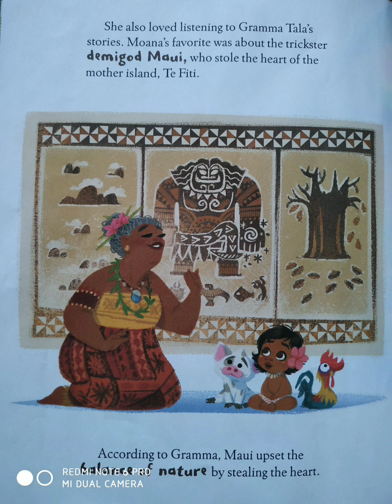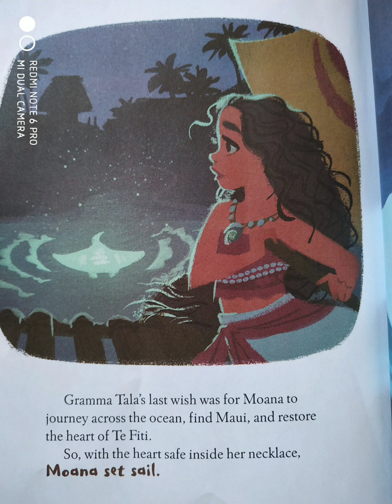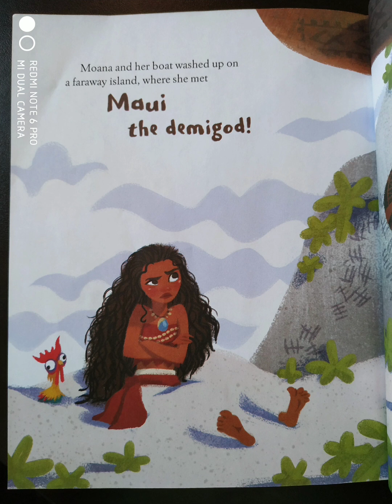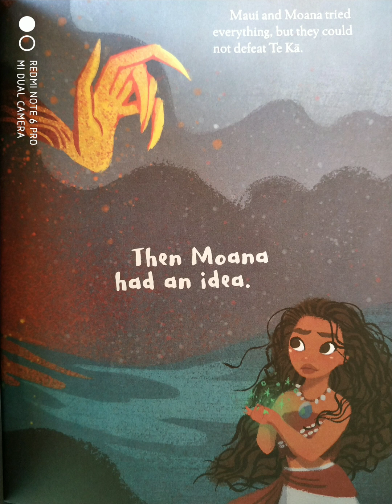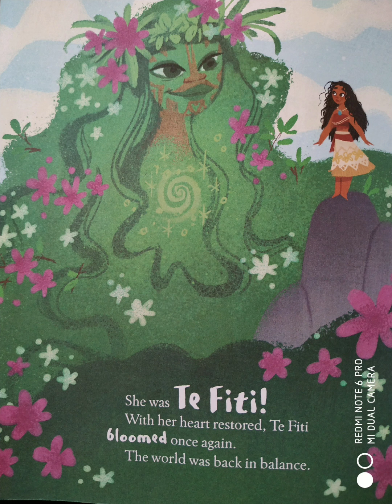Moana Disney story Reading